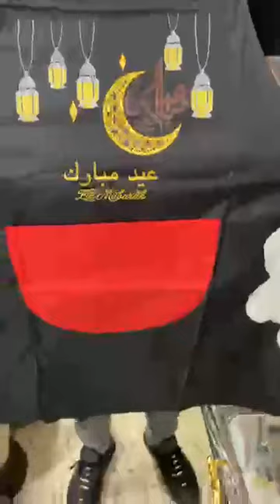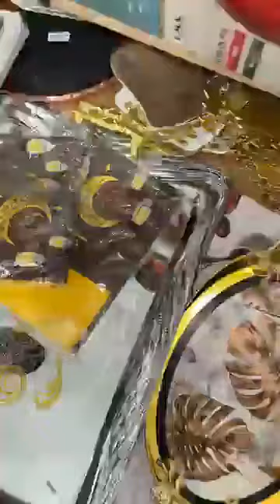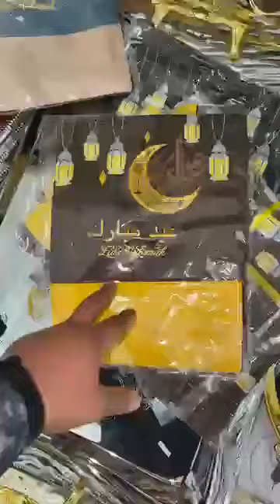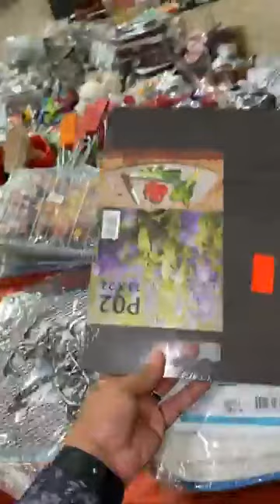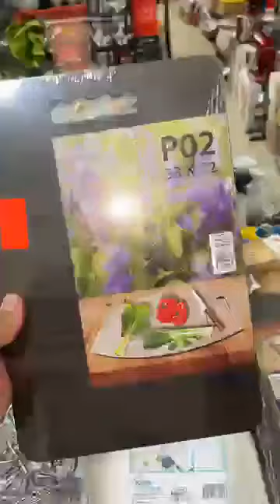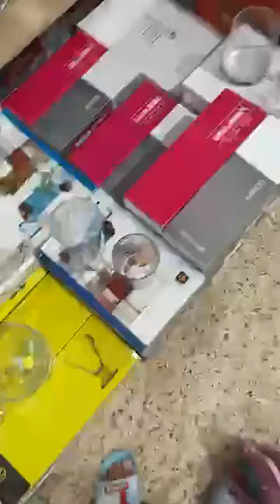جديد الاواني عند الامبراطور للاواني في سطيف المعبودة فوق مسجد السبطين قريب للطبيب كعبش